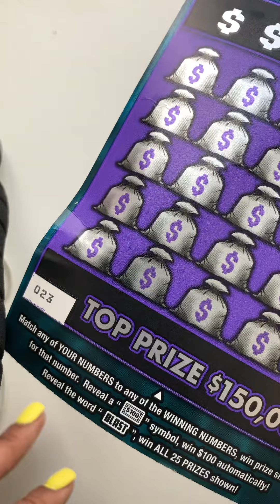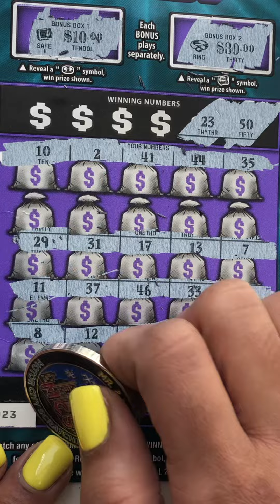Big Ticket Wednesday🤩🤣 | ASMR w Soothing Convos 😊 delaware scratcher WheresMish (Meeee-Sh)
Hey Hey!! Please Only Email For Serious Inquiries, thank you🤩🤩